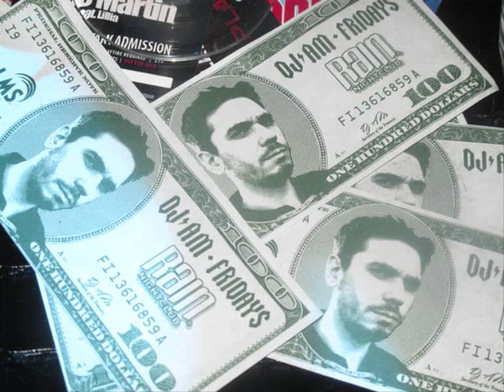Rip DJ AM Adam Goldstein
this is a video of some photos of DJ AM.

with this video i want to homenage Adam Goldstein and the awesome people and dj that he is on life.

he will be remember forever, not just because he's a dj, but like an excelent guy!

Rip DJ AM Adam Goldstein, your fans will remember you 4ever!

sound track  from the track 1 and 2 from fix your face